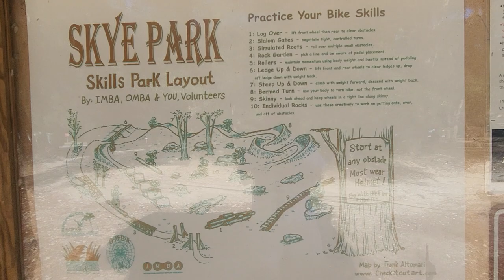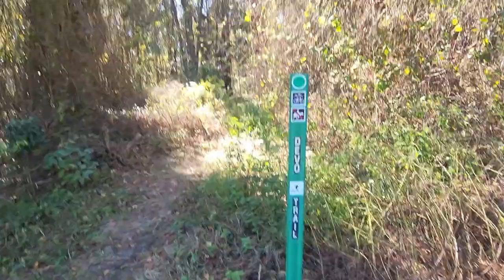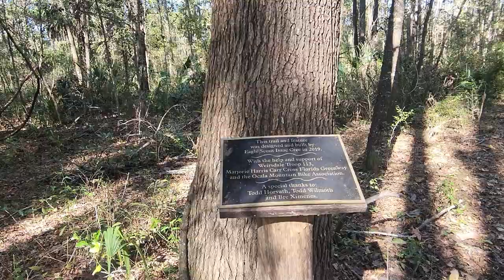Ocala/Belleview Florida Santos Devo Trail Hike Tour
Be sure to visit my OutdoorsWithKirk channel on Rumble.

This is a short bike/hike at the Santos Bike and Hiking trail head in Ocala Florida. A very popular place for mountain biking with also a 15.5-mile point-to-point paved trail near Belleview, Florida. This short mountain biking loop is often overlooked but great for an easy ride with the kids. This is a nice warm up for a full day of mountain biking!

There are over 80 miles of mountain bike trails and a recently added 16 miles of paved trail for road bikers to enjoy.